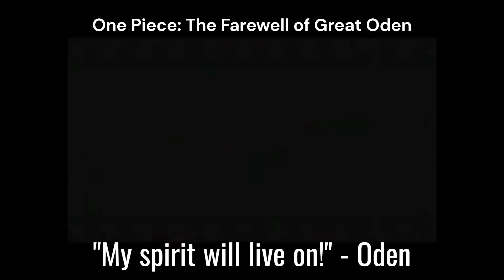OP The Farewell of Great Oden